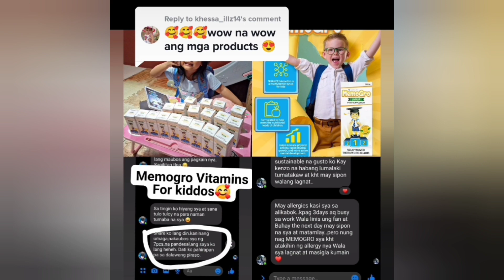WEEKLY ROUTINE || PACKING ORDERS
FOR ORDERS AND INQUIRIES MESSAGE MY FB AND PAGE SHOP LINK HERE

WE ARE OPEN FOR MORE RESELLERS AND DISTRIBUTORS.
START YOUR OWN BUSINESS - CAPITAL BASED ON YOUR BUDGET